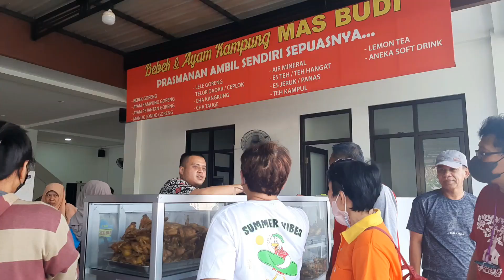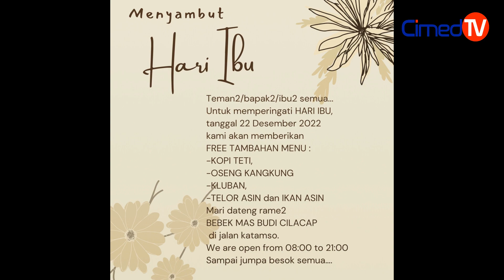Bebek Goreng Yang Satu Ini Pasti Anda Suka, Apalagi Ada Menu Spesial Di Hari Ibu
Bebek dan Ayam Goreng Mas Budi Cilacap memanjakan keluarga anda dengan menu spesial khususnya saat Hari Ibu 2022 ini. Penasaran? Datang saja langsung ke Jalan Katamso, Cilacap.